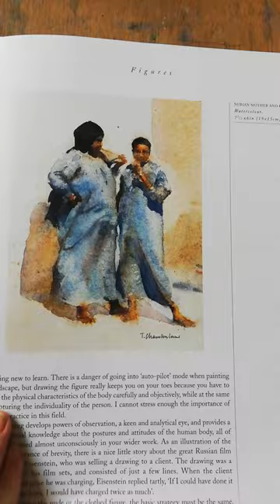Brushed by Light: Trevor Chamberlain's Watercolour Odyssey A Personal View | Art Book Flip Through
A glimpse into the beautiful watercolour world of British watercolourist Trevor Chamberlain. Check out my full flip through of this inspiring watercolour book focusing on his atmospheric paintings on @ArtClassWithZoe

If you're not familiar with his work  you really should have a look at his awe inspiring technique and stunning painting capturing light and atmosphere.

 The best way to learn is to look